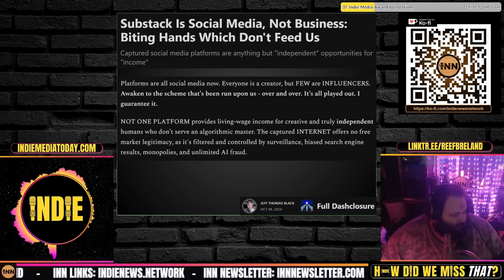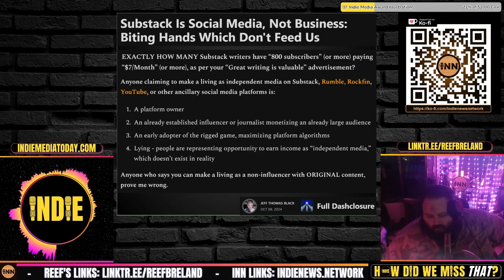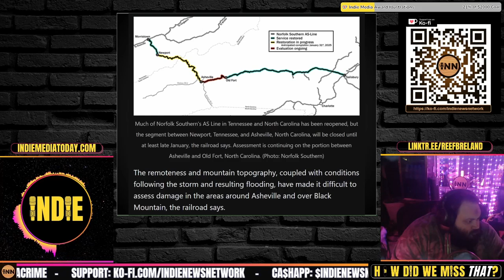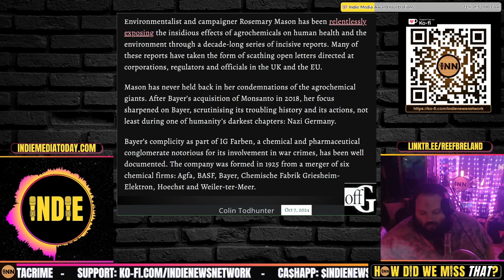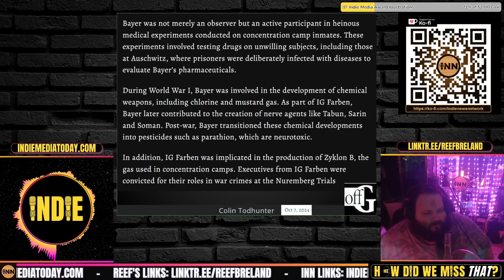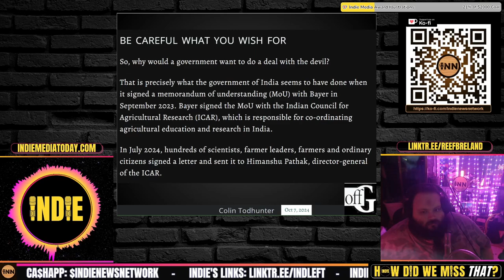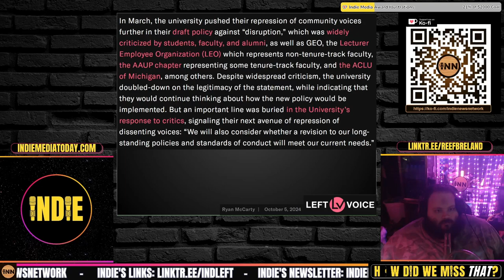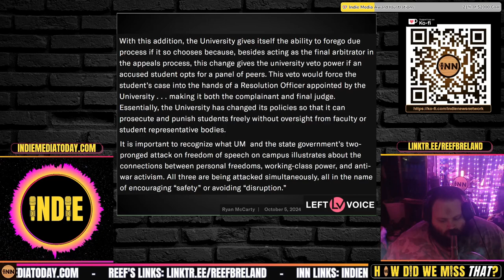Bayer-Monsanto | Helene Hurts Rails | U of Michigan | Creator Economy | Quick Hits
⭐ Quick Hits:
Substack Is Social Media, Not Business: Biting Hands Which Don't Feed Us: Jeff Thomas Black, Full Dashclosure

Norfolk Southern line into Asheville to be closed at least 3 months: Trains.com Staff, Freightwaves

A Faustian Bargain with Corporate Power: From Monsanto to Bayer, the Worst of Both Worlds: Colin Todhunter, Off Guardian

University of Michigan Moves to Eliminate Due Process for Students: Ryan McCarty, Left Voice

BONUS:
David McBride Wins Leave to Appeal: Consortium News

Credits:
⭐ Thumbnails & Outro: Bigmadcrab & Indie Left
⭐ Intro: Joe @STFUshitlib3 & Indie Left
⭐ Outro Music: Redpilled by Jesse Jett & The Awakening by Patrick Patrikios